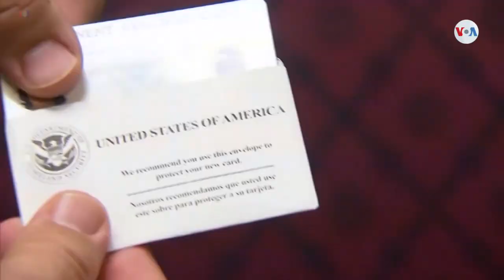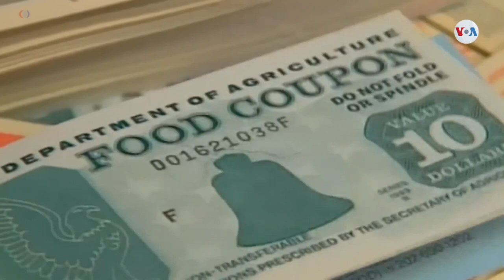Entra en vigencia ley de carga pública ¿de qué se trata?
Este lunes entró en vigencia la ley de carga pública en Estados Unidos, que limita los factores por lo que un inmigrante puede obtener una tarjeta de residente permanente. La medida es considerada como un logro de la administración del presidente Trump. Informa Jorge Agobian, de la Voz de América.

¡Visítenos!